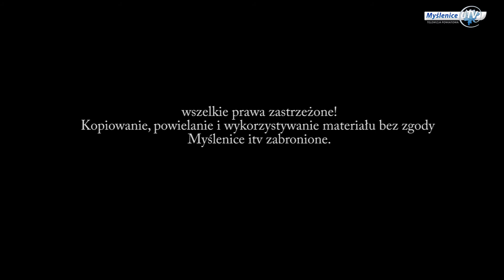Piłkarze Wisły Kraków też przygotują "Szlachetną Paczkę" - zakupy zrobili w Myślenicach